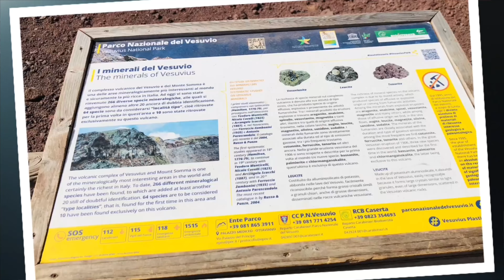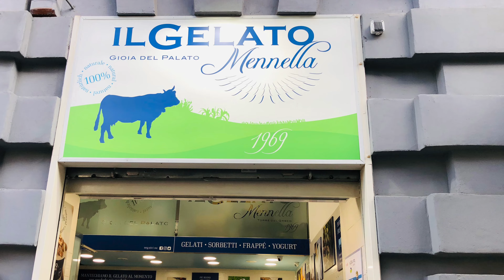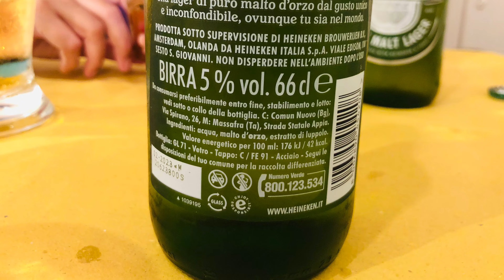🇮🇹 VOLCÁN VESUBIO. UNO DE LOS VOLCANES MÁS PELIGROSOS DEL MUNDO.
Te gusta disfrutar de la vida, con mucha aventura? Pues aquí te enseño algunos viajes en moto por Europa.